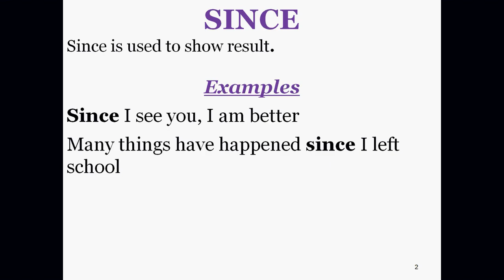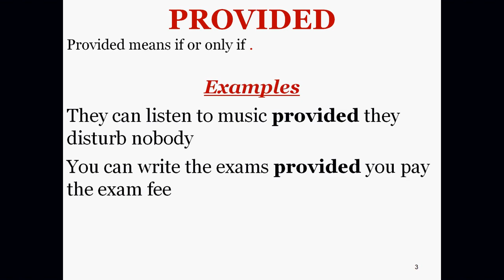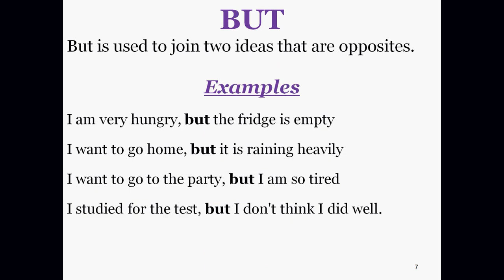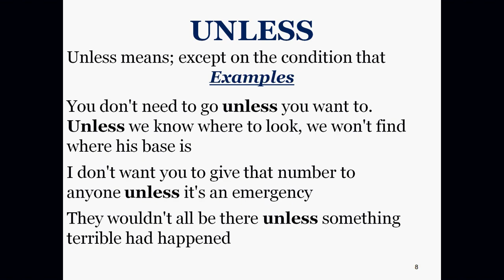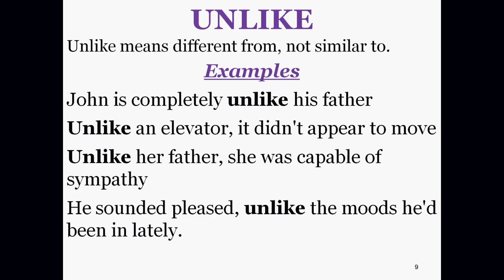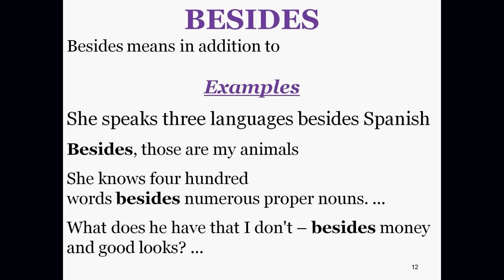Conjunctions By Prof.K.Nagabhushan Raju | Used in day to day conversation | English Practice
Conjunctions are being explained for day to day practice in order to improve the English Conversational Skills  using simple sentences.